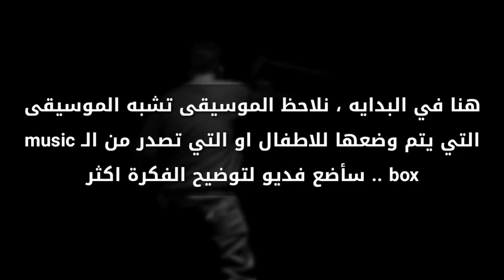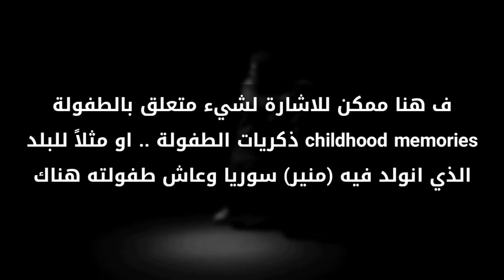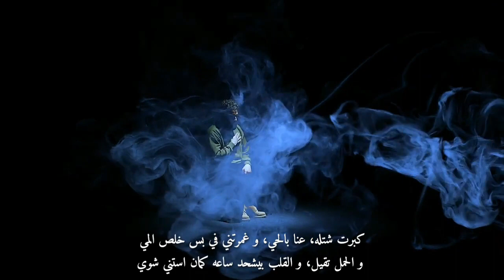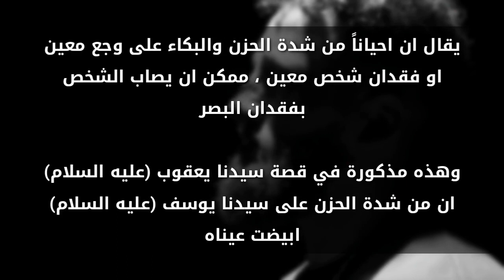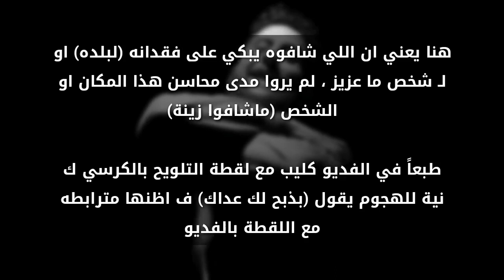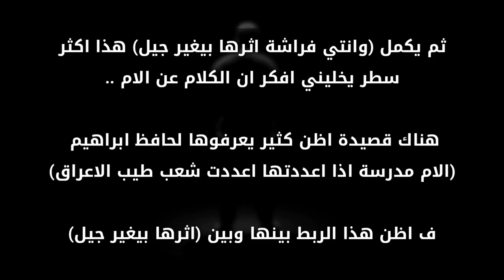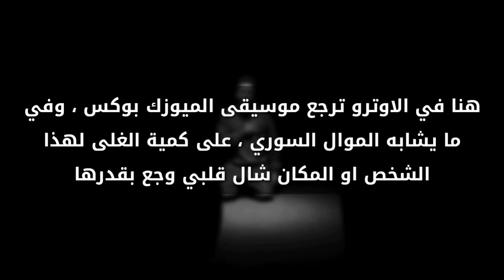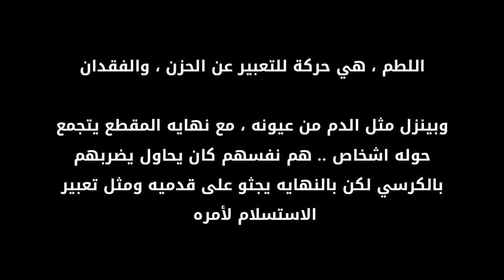ممنون | بو كلثوم | تحليل وتوضيح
©|Produced by.LeThaL BeaTs|